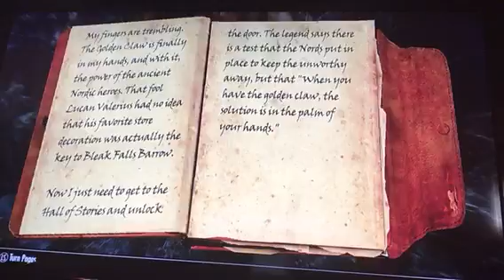Skyrim Kill Everyone Part 8, The Golden Claw